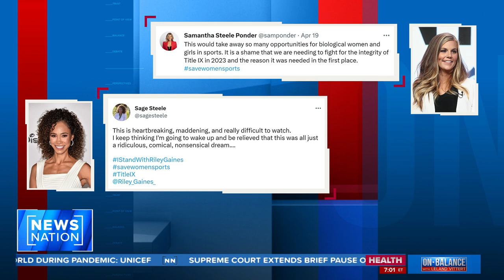House approves trans athlete ban for girls, women’s teams | On Balance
Transgender athletes whose biological sex assigned at birth was male would be barred from competing on girls or women’s sports teams at federally supported schools and colleges under legislation approved by House Republicans on Thursday. Meanwhile, some ESPN hosts are campaigning to “Save Women’s Sports.” NewsNation political contributor Johanna Maska and “On Balance” host Leland Vittert discuss the legislation.